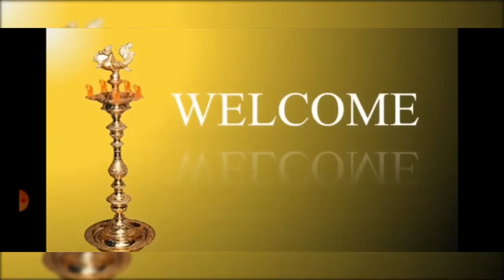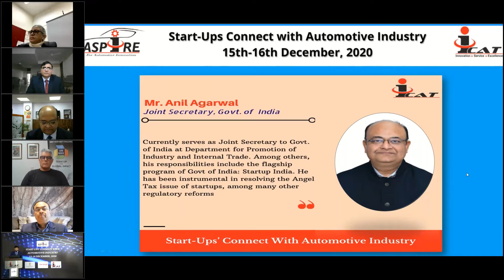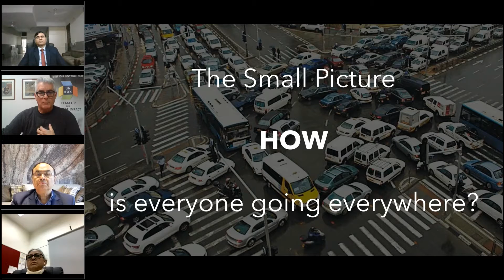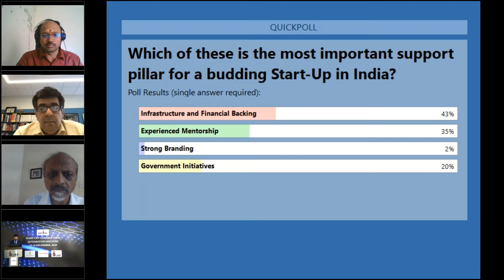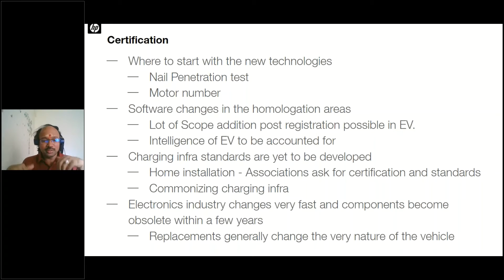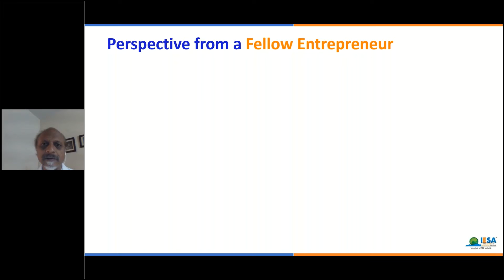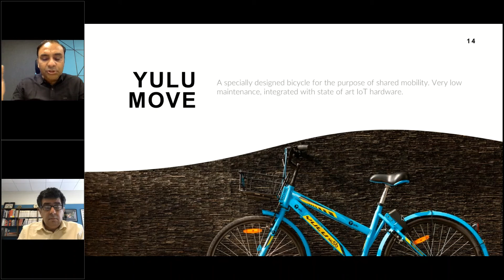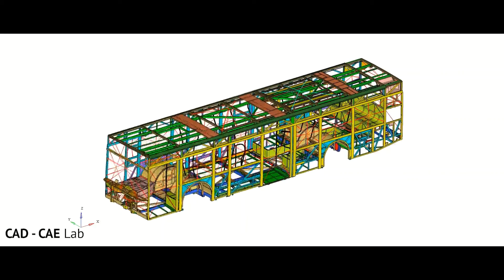ASPIRE Start-Ups' Connect with Automotive Industry | Webinar DAY 1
With an objective to create an effective and efficient Start-up Incubation and Acceleration Centre in India, ICAT organized a virtual Start-Ups’ Connect with Automotive Industry webinar on 15th – 16th December 2020. It aims to bring together to a platform various stakeholders including Start-ups, Policymakers, Industry experts, Incubators along with representatives from the automotive industry for discussions and deliberations on the journey of various start-ups working in the automotive domain in the industry, the challenges and the expectations from point of view of start-ups from the industry and from the incubators and accelerators, for becoming partners as solution providers to the industry to help reduce their dependency on imports.

We invited Indian and global experts from various successful incubator and accelerator organizations to share their experiences with a hope that the new ideas, new proposals and new suggestions put up by these experts would be summarized as new measures and roadmap to provide the driving force to the development of an efficient startup ecosystem supporting the automotive industry in India.

Here is the video recording of the aforementioned event with a lot of valuable inputs from across the automotive ecosystem.